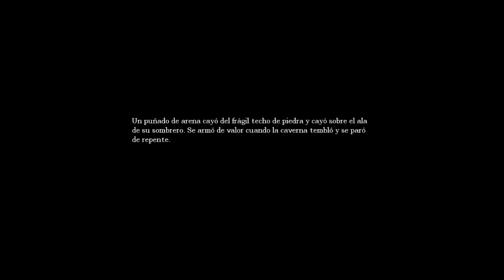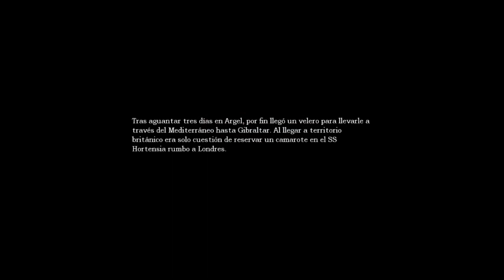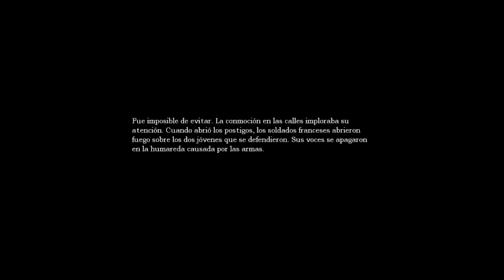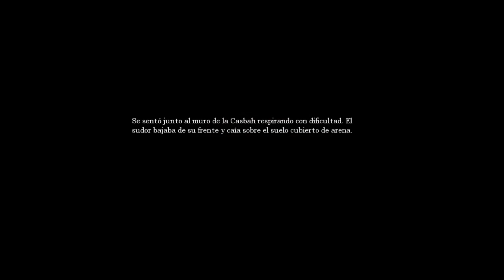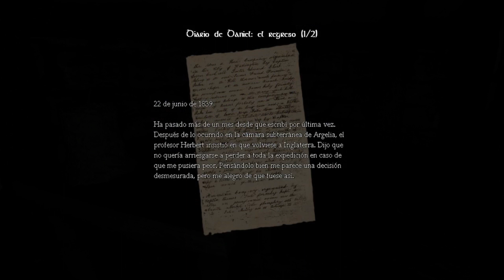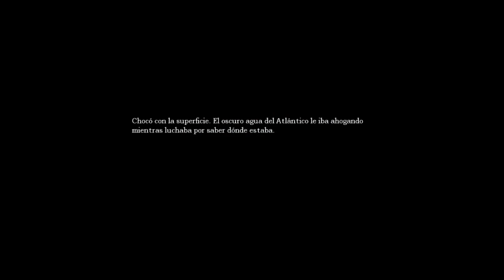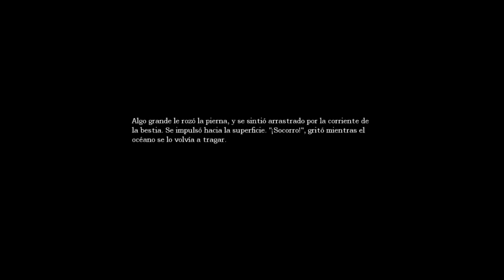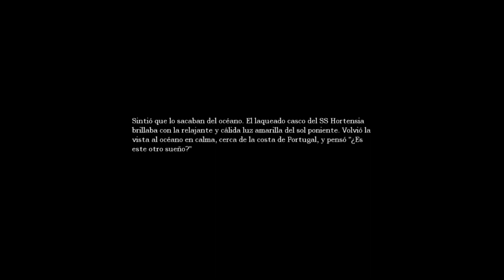Amnesia The Dark Descent - Español - Parte 2 - Recolectores y Kaernk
Amnesia The Dark Descent te pone en las botas de Daniel, que despierta en un lúgubre castillo, recordando a duras penas algún destello sobre su pasado. Además de explorar los fantasmagóricos senderos, deberás implicarte en los perturbados recuerdos de Daniel.